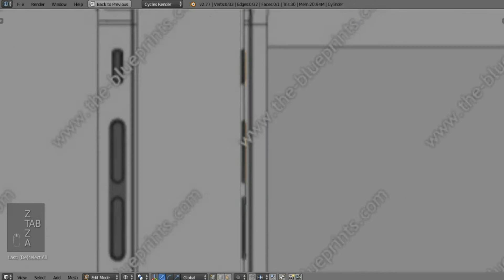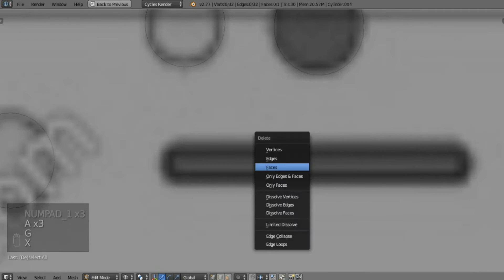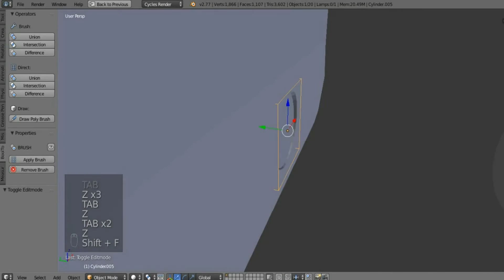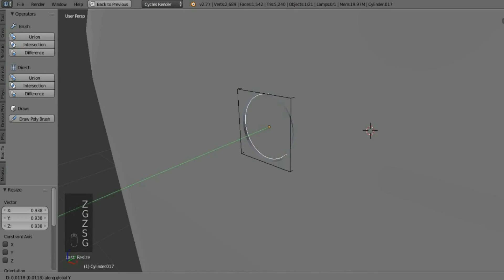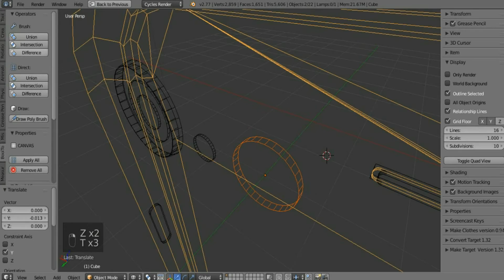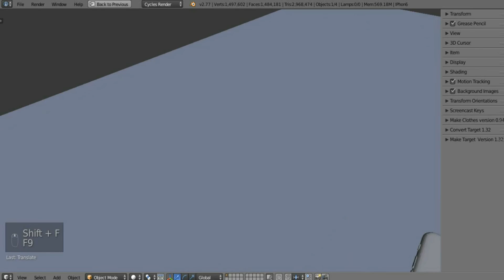Blender 3D | Iphone 6 | Part 1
System specs:
3rd Generation Intel® Core™ i7-3630QM (2.40GHz 6MB Cache)
Windows 7 64
HDD: 500GB, 750GB, 1TB (5,400 rpm)
15.6" LED backlit FHD display (1920x1080)
NVIDIA® GeForce® GTX660M 2GB with DirectX® 11